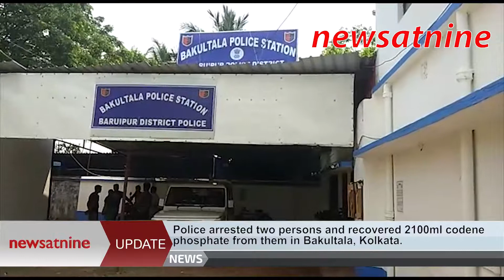Two arrested with Codene Phosphate.